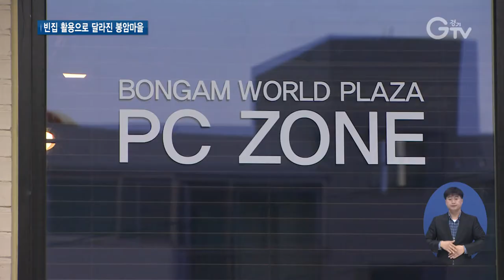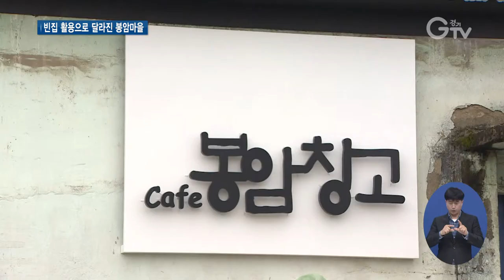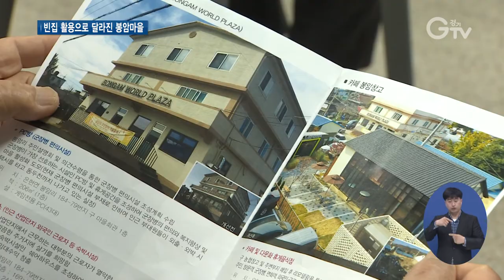빈집이 카페와 공유 숙박 시설로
[앵커멘트]
경기도는 방치된 빈집을 임대주택이나 공공이용시설로 개선하고 있습니다.

양주 봉암리 마을이 첫 번째 사례인데요.

김태희 기자가 보도합니다.

[리포트]
폐허가 된 창고가 근사한 카페로 변신했습니다.

벽면과 지붕은 창고 건물의 모습을 그대로 살려 독특한 분위기를 자아냅니다.

비어있던 마을 회관은 PC방과 공유 숙박 시설로 새롭게 단장했습니다.

마을 주변 산업단지에서 근무하는 노동자들을 위한 전용 숙박시설입니다.

1인실과 2인실, 화장실과 공용주방, 거실, 세탁실 등을 갖췄습니다.

1인당 월 25만 원만 내면 쾌적한 환경에서 거주할 수 있어 벌써 문의가 끊이지 않습니다.

구 마을회관 1층에는 마을 주변 군부대 장병들이 외출시 이용할 수 있는 PC방도 마련됐습니다.

주민들은 변화된 마을 모습을 크게 반깁니다.

[인터뷰]최인봉/봉암나눔 협동조합 이사장
“그전에는 완전히 폐가가 많이 있었거든요. 일부 폐가는 다 철거했고 그래서 그 전보다는 환경적으로나 우범 지역이 많이 사라졌다고 생각하고요. “

경기도는 2018년부터 접경지역 빈집을 활용해 주거환경을 개선하고 지역 경제를 살리는 사업을 추진해왔습니다.

[인터뷰] 강말순/경기도 접경지개발팀장
“국가안보와 수도권 중첩 규제로 낙후된 접경지역에 안전한 주거환경 조성과 특별한 희생에 대한 특별한 보상의 도정 정책 추진에 따라 소득 창출 시설 건립 및 정주 여건 조성을 통해 접경지역에 종합적인 정주 환경을 개선하고자 추진하고 있는 사업입니다.”

양주 봉암리는 2019년 대상지로 선정돼 사업비의 절반가량을 경기도에서 지원받았습니다.

카페와 PC방, 공유 숙박 시설은 마을 주민들이 만든 협동조합이 운영합니다.

시설에서 생긴 수익은 마을의 다양한 공익사업을 위해 사용될 예정입니다.

내년 사업지로는 포천시 관인면 냉정리가 선정됐습니다. 한탄강 관광지와 연계해 문화 예술촌으로 거듭날 전망입니다.

[자막]

1. 카페봉암창고/양주시 봉암리

2. 봉암월드프라자 공유 숙박 시설

3. 군 장병 위한 PC방

4. 최인봉/봉암나눔 협동조합 이사장

5. 강말순/경기도 접경지개발팀장

6. 2021년 사업지 포천시 관인면 냉정리 선정돼…한탄강 문화 예술촌 조성 예정

7. 촬영, 편집 : 김광석